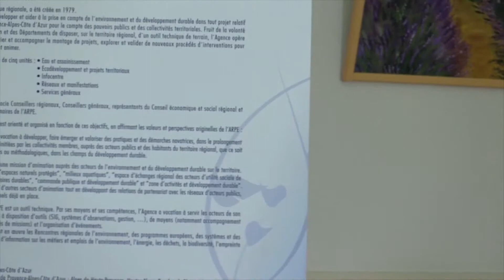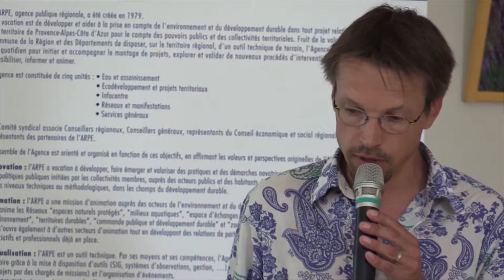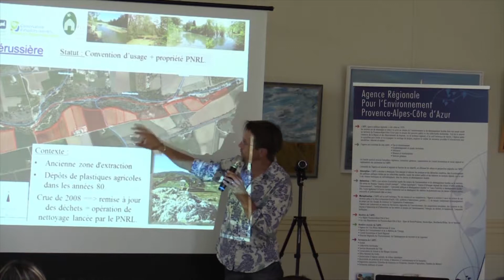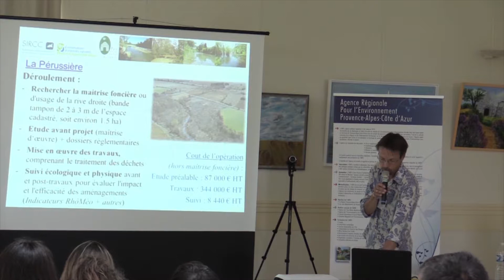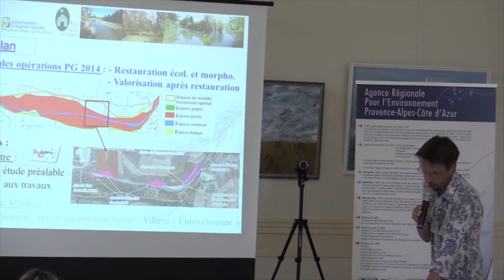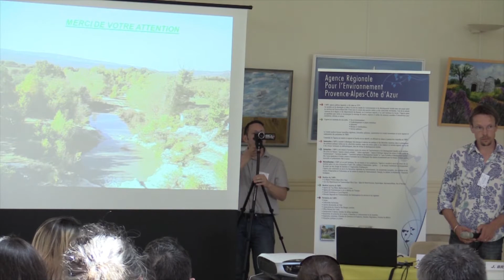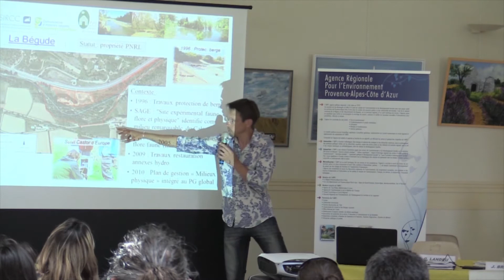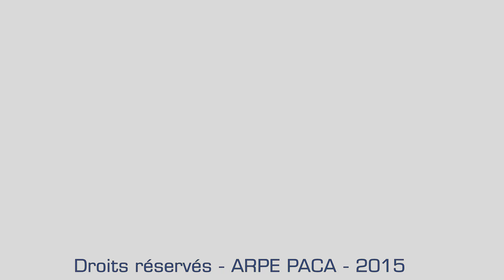Restaurer les zones humides de bords de cours d'eau : les sites du Cavalon 5/9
Jérome BRICHARD | Parc naturel régional du Luberon

Rencontre "La gestion des zones humides" organisée par le réseau régional des gestionnaires de milieux aquatiques [RRGMA], animé par l'ARPE
23 juin 2016 | Etang des Aulnes [13]